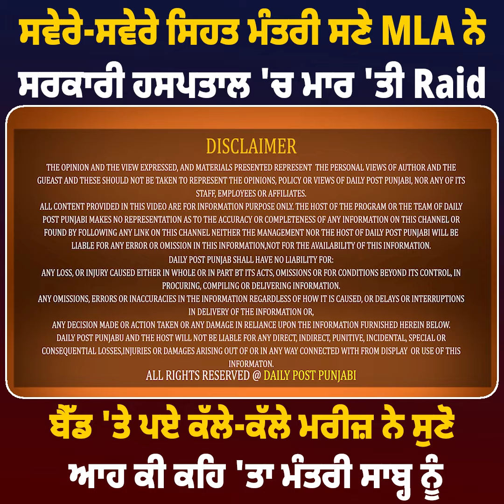ਸਵੇਰੇ-ਸਵੇਰੇ ਸਿਹਤ ਮੰਤਰੀ ਸਣੇ MLA ਨੇ ਸਰਕਾਰੀ ਹਸਪਤਾਲ 'ਚ ਮਾਰ 'ਤੀ Raid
ਸਵੇਰੇ-ਸਵੇਰੇ ਸਿਹਤ ਮੰਤਰੀ ਸਣੇ MLA ਨੇ ਸਰਕਾਰੀ ਹਸਪਤਾਲ 'ਚ ਮਾਰ 'ਤੀ Raid  ਬੈੱਡ 'ਤੇ ਪਏ ਕੱਲੇ-ਕੱਲੇ ਮਰੀਜ਼ ਨੇ ਸੁਣੋ  ਆਹ ਕੀ ਕਹਿ 'ਤਾ ਮੰਤਰੀ ਸਾਬ੍ਹ ਨੂੰ